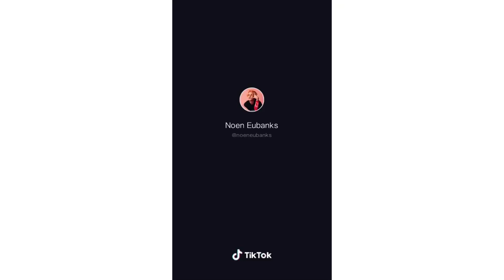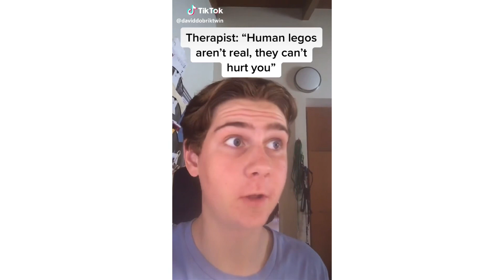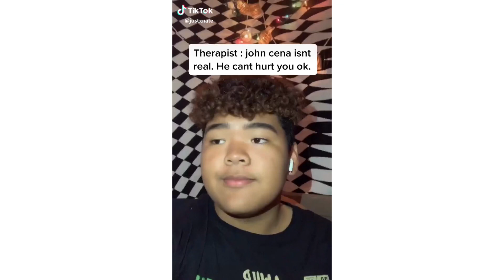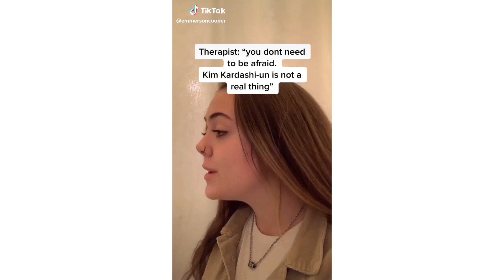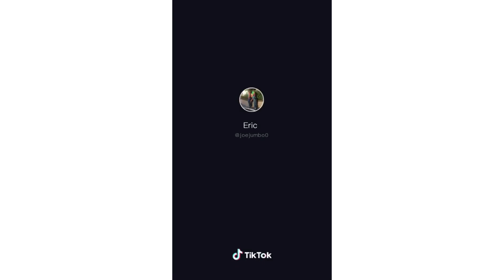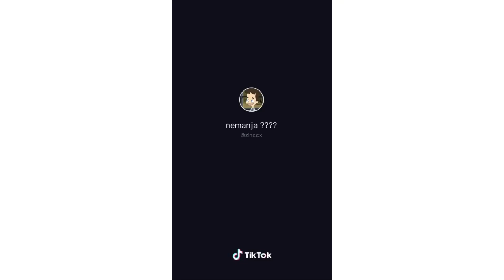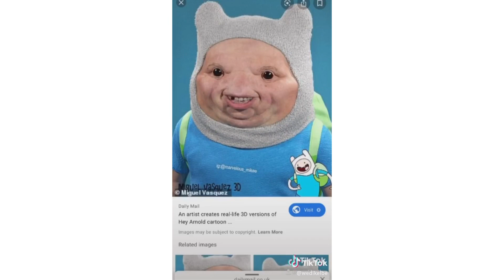Look behind you| tiktok compilation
SHOP KOREAN SKINCARE PRODUCTS✨